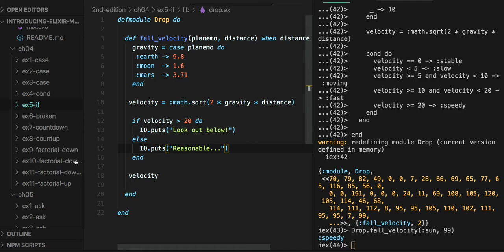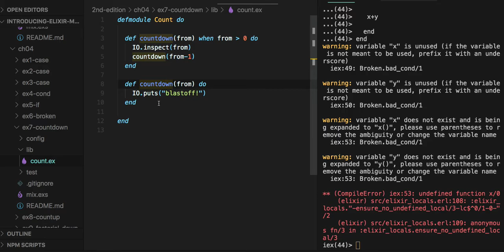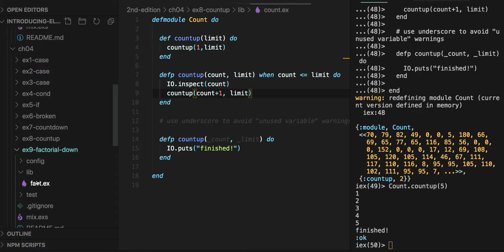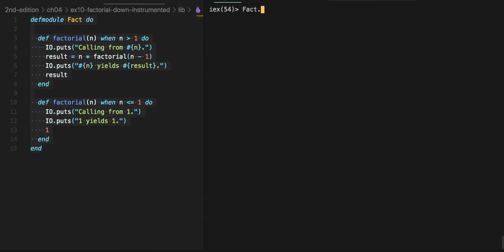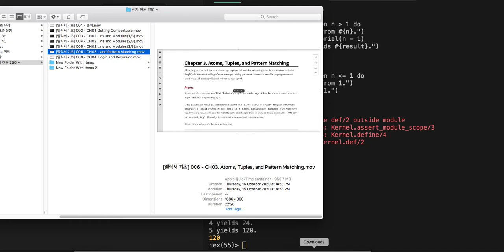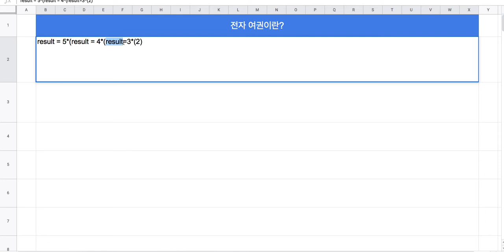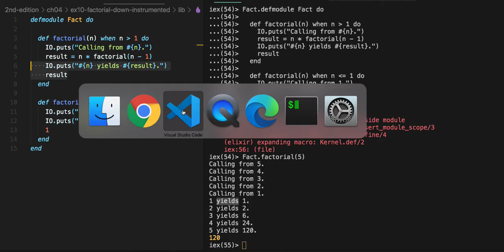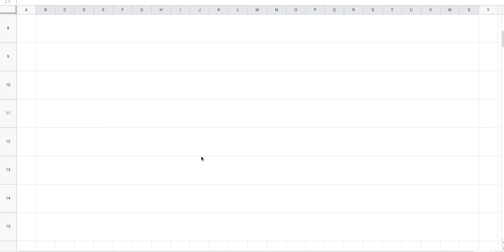[엘릭서 기초] 008 - CH04. Logic and Recursion(2/3)